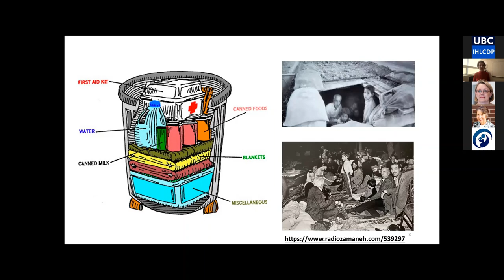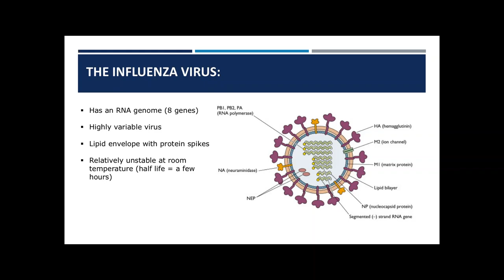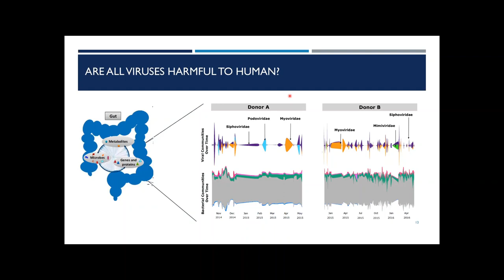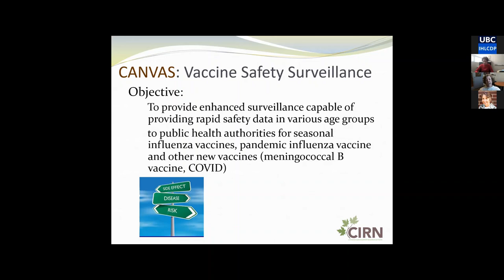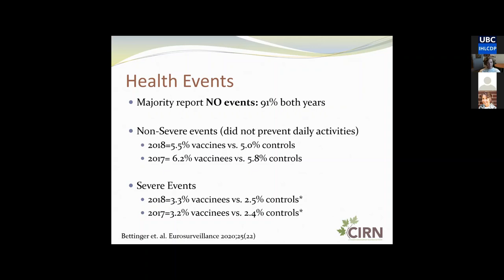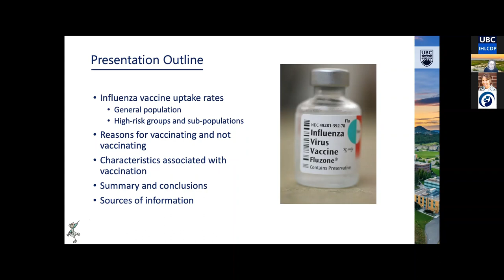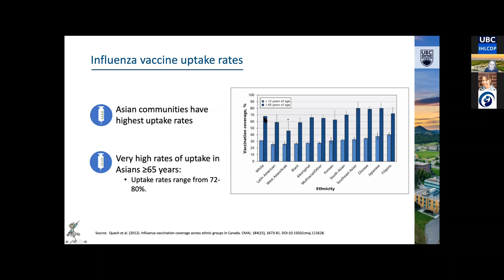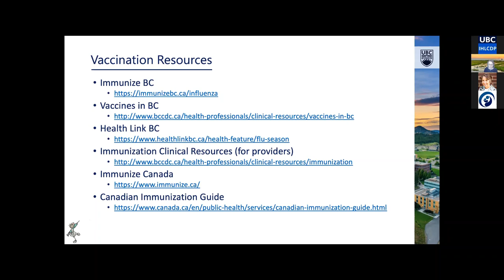Fighting flu: Experts talk about viruses and flu vaccine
Panel speakers:
Dr. Sepideh Pakpour, Assistant Professor, School of Engineering, Faculty of Applied Science, UBC Okanagan

Dr. Julie Bettinger, Associate Professor, Division of Infectious Diseases, Vaccine Evaluation Center, Faculty of Medicine, UBC Vancouver

Dr. Marie Tarrant, Professor and Director, School of Nursing, Faculty of Health and Social Development, UBC Okanagan

Abstract: This panel of experts share information about their studies related to viruses, influenza vaccine safety and improving flu vaccination coverage.

A Virtual IHLCDP Research Cafe